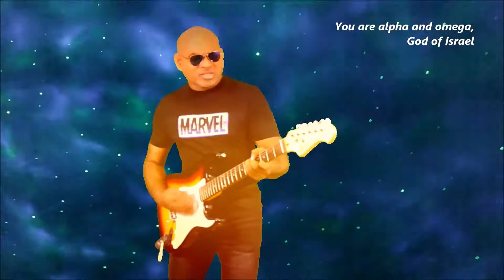Poilo ani Nimanno (First and the Last) by-Vincente Marques